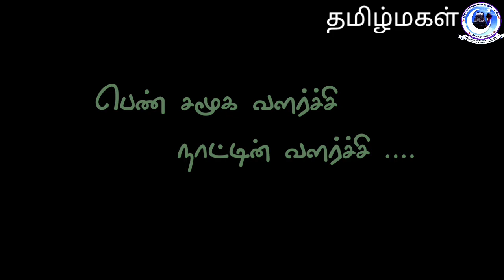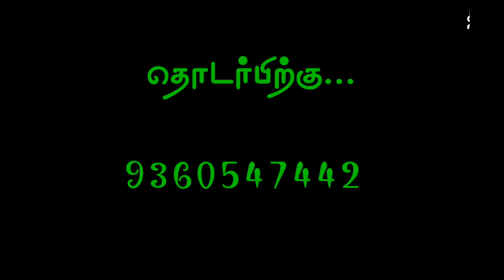11. முழு பாவாடை அல்லது மேல் பாவாடை தைப்பதற்கு தேவையான துணியை அளவெடுத்து வெட்டுதல்... -எஸ்.கண்ணன்,Kvl